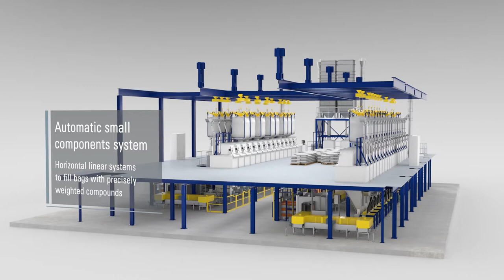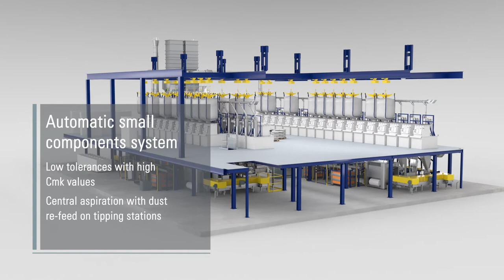Zeppelin Kleinkomponentenanlage | Reifenindustrie | Exakte Dosierung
Neues, vollautomatisches Kleinkomponenten-System

Sicherer. Sauberer. Präziser – vollautomatisch. Direkte Dosierung der Kleinkomponenten in den Beutel – höchste Präzision bei der Rezeptur. Das System garantiert höchste Betriebssicherheit und Verfügbarkeit – ganz ohne Verunreinigungen. Die permanent gleichbleibend maximale Dosier- und Wiegequalität der Rezeptur und vollständige Nachverfolgbarkeit der Rohstoffe sind ein weiterer Garant für Ihren Betriebserfolg.